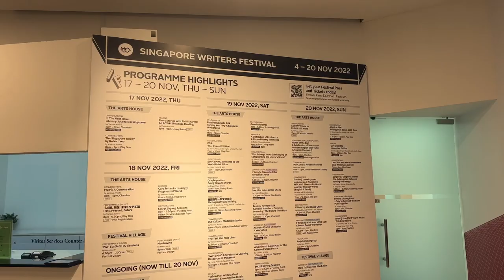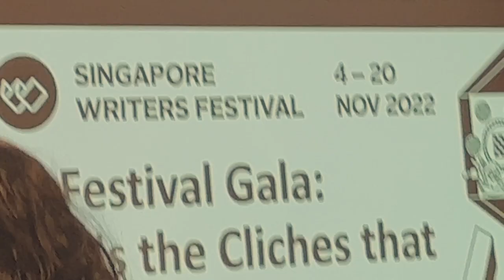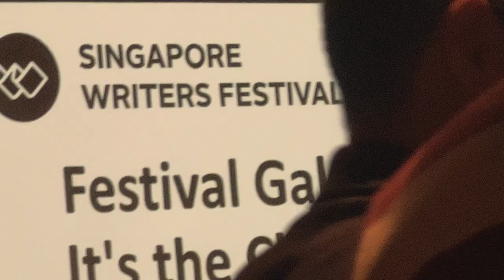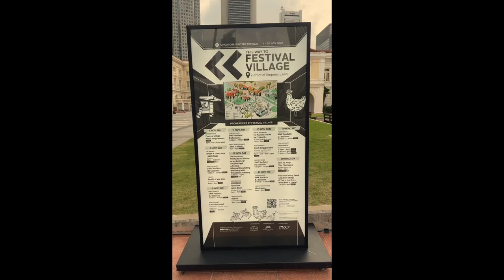singapore writers' fest vlog | more rambles than anything really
the rambles here barely cover a quarter of all the thoughts I had throughout the fest but I should spare you all from that D:

panels mentioned:
1. So What If I'm Becoming My Mother? The Mother Figure in Fiction - Sheba Karim, Sandra Chua, Leong Liew Geok
2. Festival Gala: A Singaporean Canon – Can or Cannot? - Marc Nair,
Angelia Poon, Gwee Li Sui
3. Reading the Feed: From BookTok to Bookstagram - Amaryllis Puspabening (IG: @furthernotes), Ruby (IG: @totebag.library), Wormhole, Firqin (IG: @nonfirqtion)
4. END !! OF !! DAYS !! - H.J. Pang, Nicholas Yong, Lili Wilkinson,
Meihan Boey
5. Care is Revolutionary: Towards an Inclusive, Sustainable Future - Mysara Aljaru, Kristian-Marc James Paul, Kuansong Victor Zhuang, Dawn-Joy Leong, Tim Min Jie
6. Festival Gala: It's the Cliches that Cause the Trouble - Jeanette Winterson, nor, Joel Tan
7. "When Man Writes About Woman": Emancipative Ideals and Male Writers from Islands Southeast Asia - Azhar Ibrahim
8. You're Up Next: Voices of the Future From Sing Lit - Laili Abdeen,
Andrew Kirkrose Devadason, Karisa Poedjirahardjo, Jonathan Chan, Shawn Hoo
9. Festival Keynote Talk: Kamalini Ramdas - Feminist Dreaming: The Future from Here - Kamalini Ramdas

🧡 about me 🧡
Nat (she/they) likes to read mainly nonfiction books on society, queerness and the climate. An avid reader with a penchant for rambling on a tangent, they hope to encourage her audience to think more critically about everyday issues one book recommendation at a time. If not found mid-existential meltdown, they are likely making bookish content over at @anattynook (IG/YT/Tiktok).